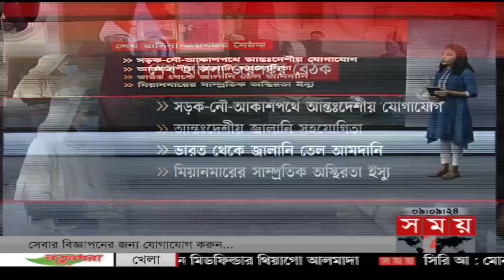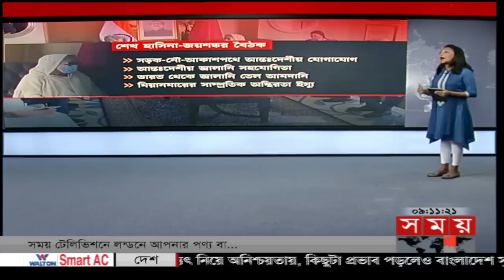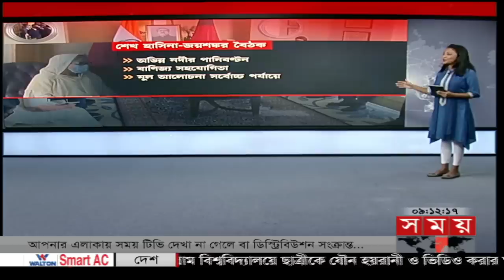জ্বালানি সহযোগিতার আলোচনা কতটা আশা জাগাচ্ছে? | Somoy News Analysis | Somoy TV